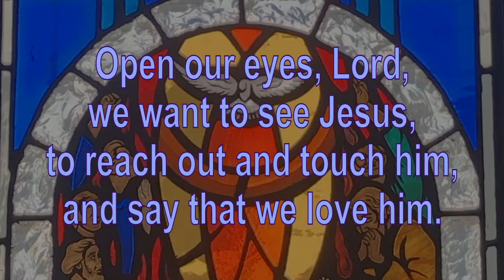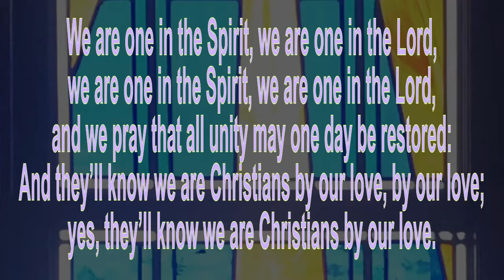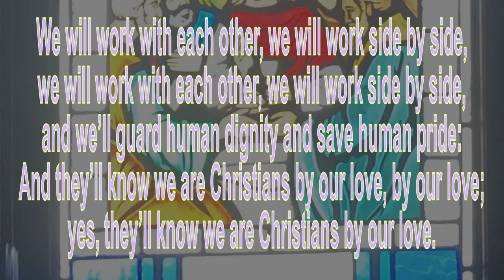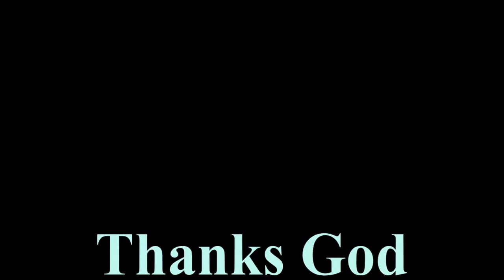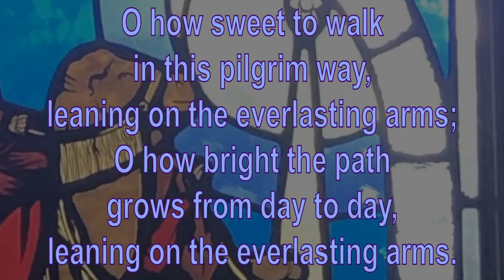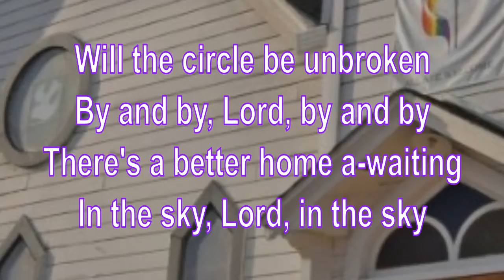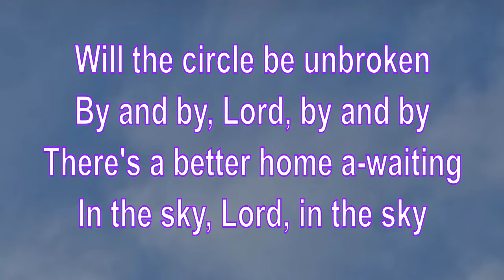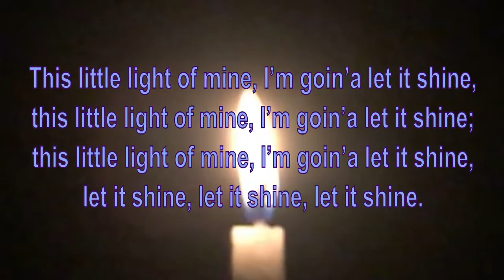Worship_2021-06-27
Morgan Hill United Methodist Church Worship Service for June 27, 2021